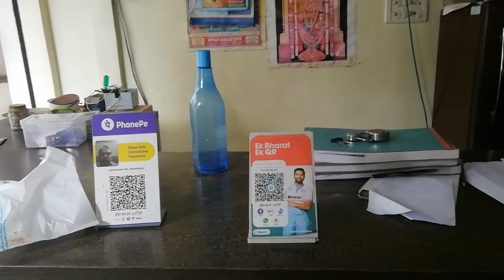Low Budget lodge bhadrachalam road | kothagudem